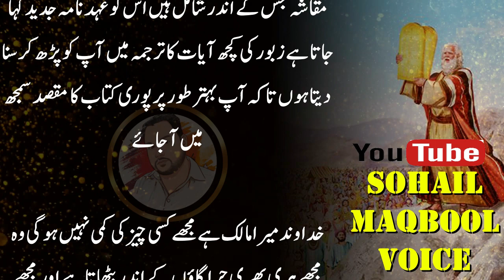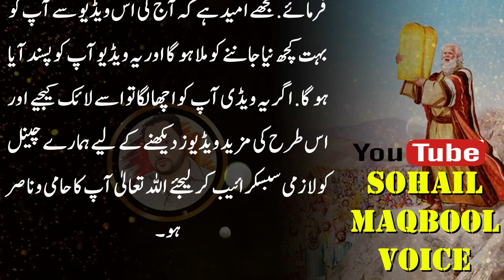history of zabur in urdu | What And Where are the followers of Psalms (Zabur) ? | Urdu / Hindi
What and where are the followers of Psalms (Zabur)
What are the followers of Psalms called?
History Of Zaboor In Urdu - Hazrat Daud Story